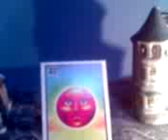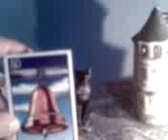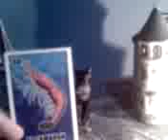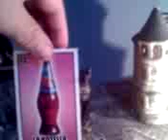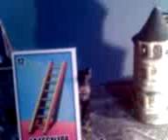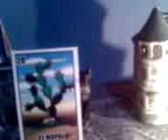EL FANTASMA DE LA PIEDRA.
Sólo una locura de la Sombra Felina Nocturna,ya se cree adivino.Sigamos contando estas historias fantasmagoricas,saludos a todos.